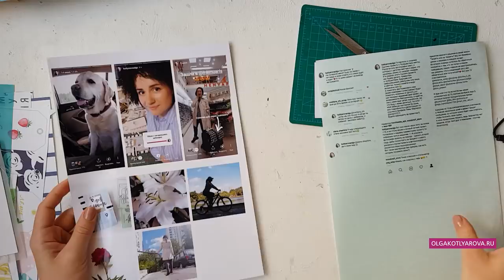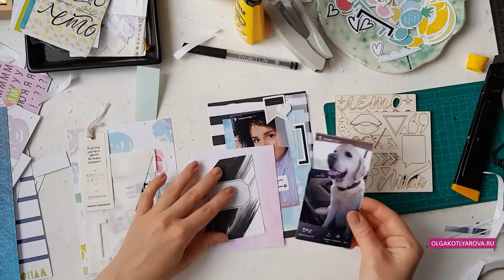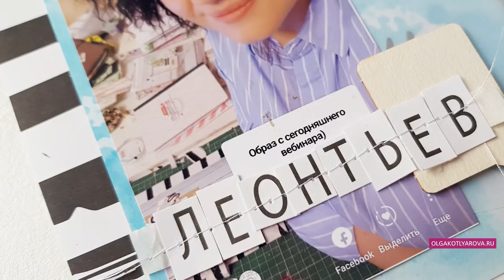Странички в весёлый миник - МАСТЕР КЛАСС InstaЛето, этап 2, развороты с фотографиями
Привет!
Вы можете присоединиться к проекту и сделать вместе со мной свой миник. Вся информация у меня в инстаграм

Там призы, фишки, идеи и разбор ваших работ!